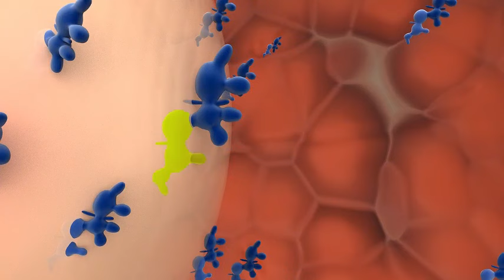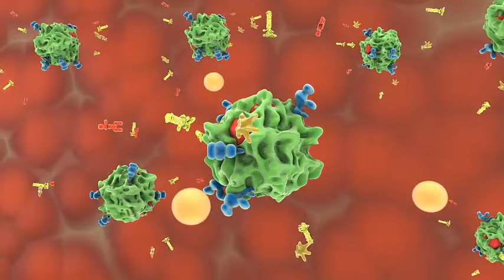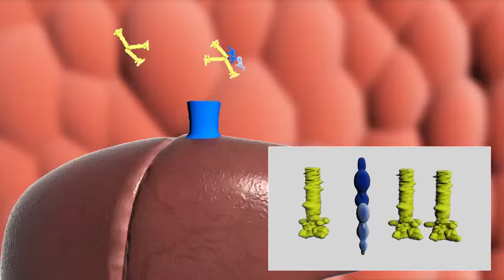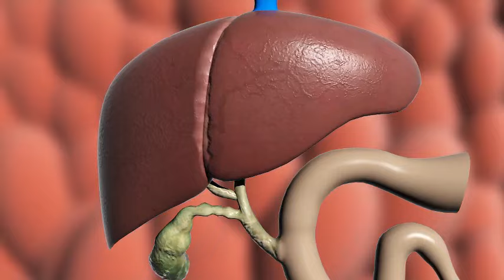Внедрение желчных кислот в Россию